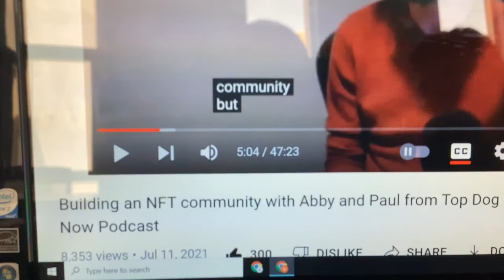I found comments from an older computer.